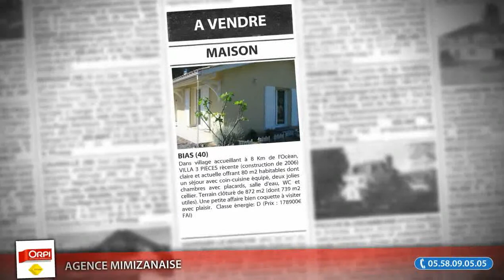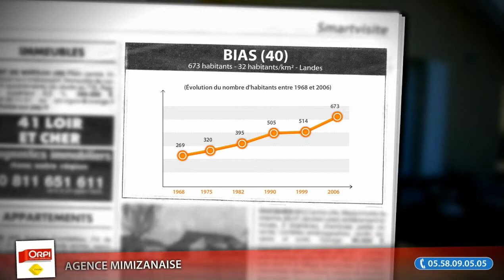Maison 80m² à vendre, Bias (40), 178900€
Dans village accueillant à 8 Km de l'Océan, VILLA 3 PIECES récente (construction de 2006) claire et actuelle offrant 80 m2 habitables dont un séjour avec coin-cuisine équipé, deux jolies chambres avec placards, salle d'eau, WC et cellier. Terrain clôturé de 872 m2 (dont 739 m2 utiles). Une petite affaire bien coquette à visiter avec plaisir.  Classe énergie: D (Prix : 178900€ FAI)

• AGENCE :
Agence Mimizanaise (Mimizan)

• ANNONCE :
• Type de bien : Maison
• Nb de pièce : 3
• Surface : 80m²
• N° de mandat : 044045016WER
• DPE : 207 kWhep / m².an
• GES : 10 kgéqCO2 / m².an
• Prix : 178 900,00€ FAI